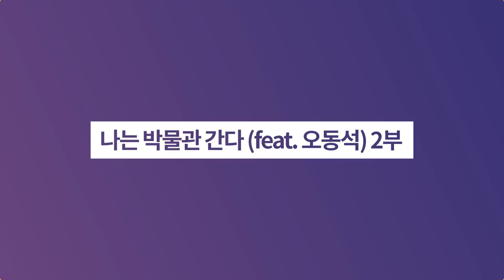나는 박물관 간다 (feat.오동석) 2부ㅣ역사이다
✔ 박물관에서 노는 오동석 여행작가님을 모시고 '우리나라 최고最古, 최고最高 문화유산'을 알려드립니다. 동서양을 넘나들며 문화코드를 짚어주시는 명쾌한 가이드 들어보시죠!

☞ 금속활자는 과연 구텐베르크의 창작물인가?
☞ 고려시대 금속활자 이전부터 오랫동안 축적되어 온 기술을 보여주는 유물들
☞ 서양인들이 양피지를 쓸 때 우리에겐 목판인쇄술이 있었다
☞ 교황청에서 고려로 보낸 두 사신
☞ 금속활자술이 서양 역사에 미친 파급력
☞ 2005년 엘고어 부통령이 인정한 세계 최초 금속활자를 만든 나라
☞ 서양과 동양의 신에 대한 문화차이
☞ 비파형동검의 용도와 정명에 대한 다양한 견해
☞ 다뉴세문경(청동거울)의 미스터리
☞ 사라질뻔한 다뉴세문경을 살린 엿장수의 안목
☞ 전남 화순군에서 발견된 팔주령
☞ 세계사를 바꾼 등자(발걸이)
☞ 배사법의 정석을 보여주는 고구려벽화